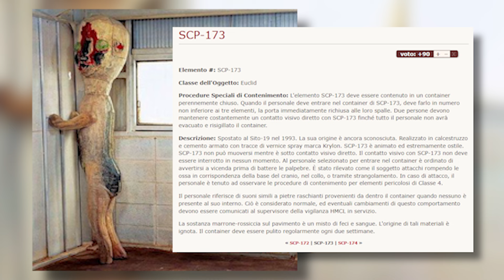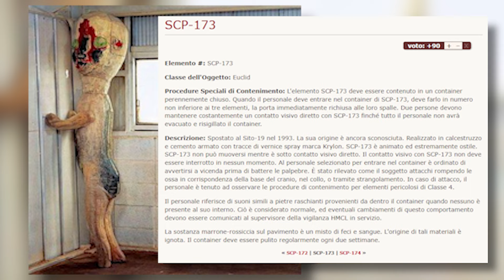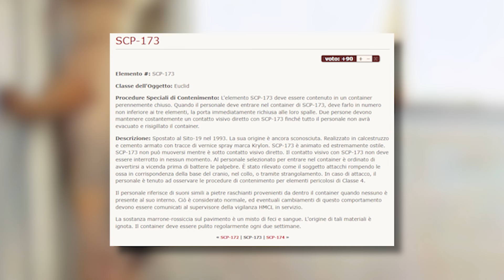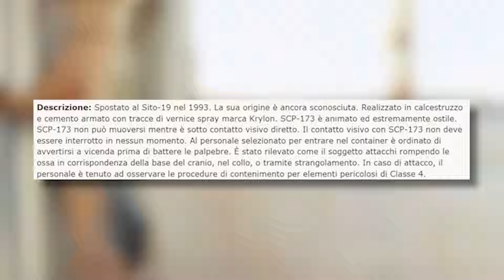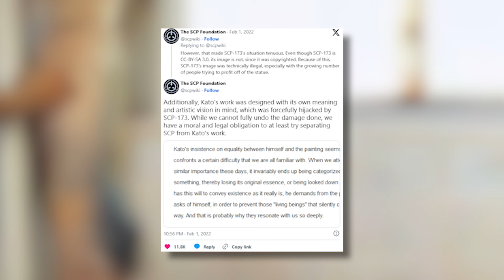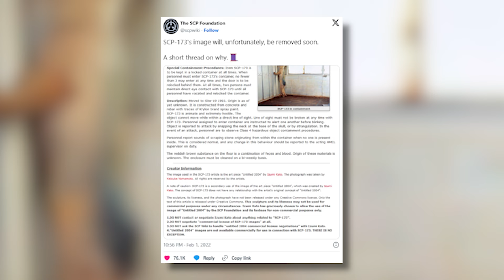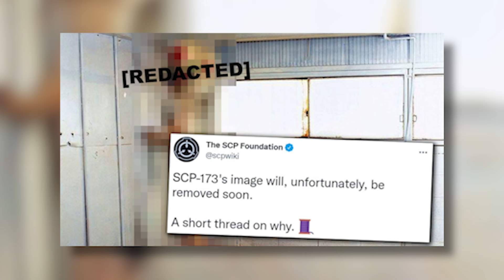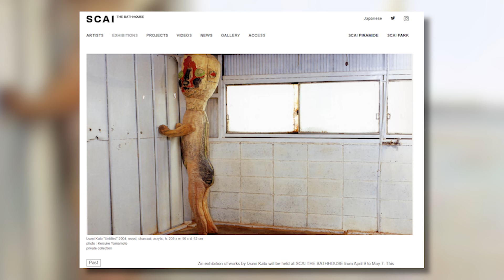Da dove viene quest'immagine ? | Jematria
Negli ultimi anni, gli utenti online hanno cercato l'origine di questa famigerata immagine

Oggi ripercorreremo insieme tutta la sua storia finora conosciuta